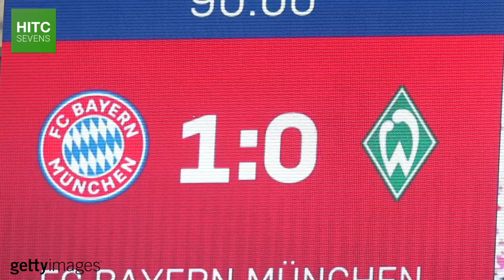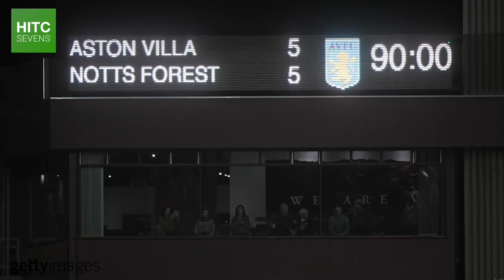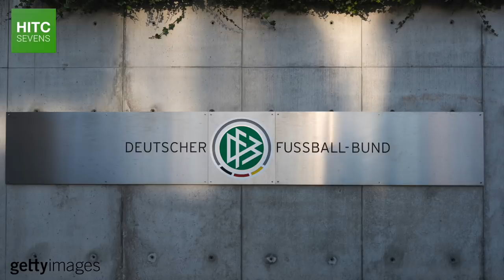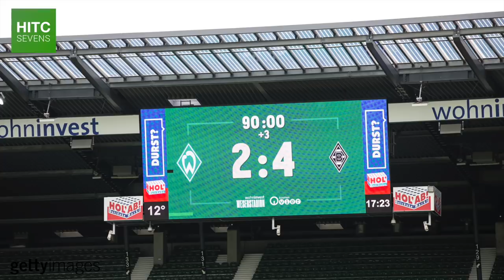What On Earth Is Going On At Werder Bremen?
Werder Bremen are the third most successful club, and sit third in the all time Bundesliga table, trailing only Bayern Munich and Borussia Dortmund in both instances.

And yet, following relegation last season, the Green-Whites begin the 2021-22 campaign playing in the 2. Bundesliga for the first time in over 40 years.

In this short documentary, HITC Sevens takes a look at what went right for Werder Bremen, and ultimately what went wrong, in a tale containing cheats, liars, genius, brilliant signings, awful transfers, relegation, league titles, and everything in between.